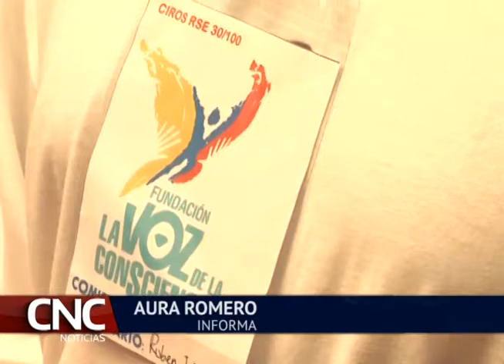Con nueva Reforma se liquidará Fundaciones Pequeñas